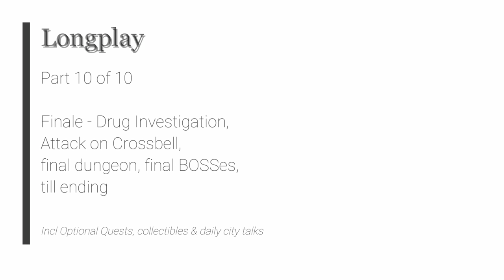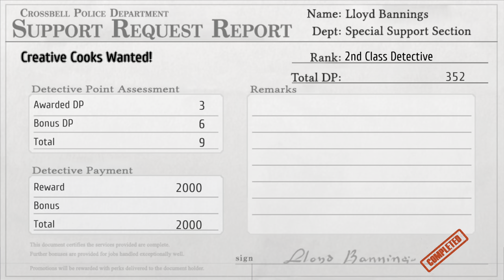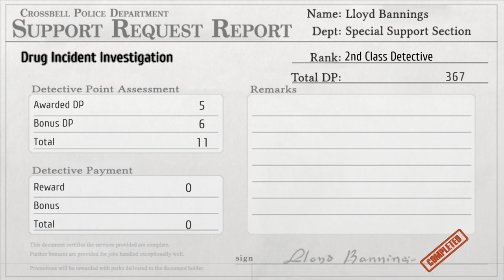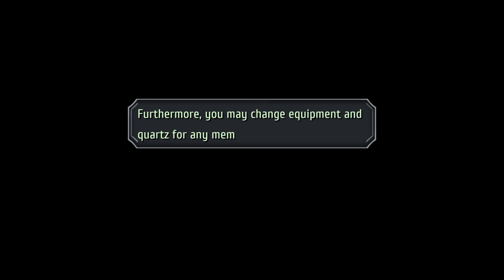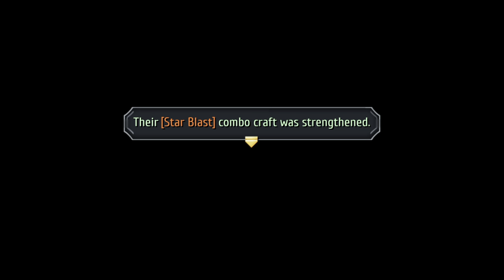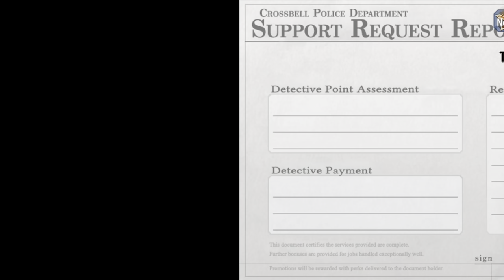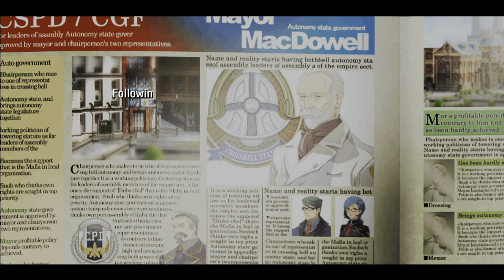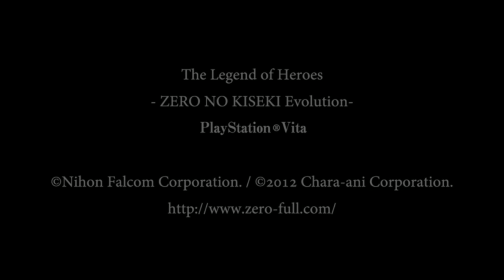[Longplay] TLoH Trails from Zero | Evo [en/jp] | [07/10] | Ch 3 Anniv Day 5 Schwarze Auction & KeA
[Longplay] TLoH Trails from Zero | Evo [en/jp] | [07/10]  | Ch 3 Anniv Day 5 Schwarze Auction & KeA | !lp !trailszero !info !hi !commands